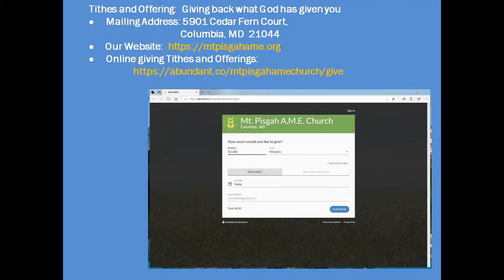Sunday, September 20, 2020 Usher's Day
"Create an Environment in Which the Spirit of God Changes Lives", Rev. C. Michele Langston

Mt. Pisgah AME Church does not claim ownership of any musical composition used in it's services.